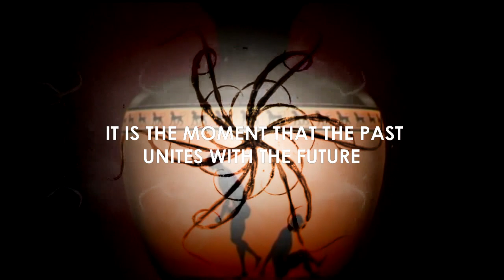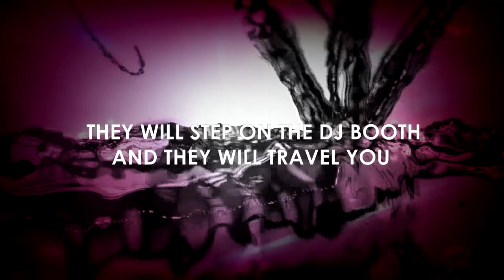intro DREAMLAND 2014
directed christos ortentzio
edit kostas fasoulas
Voice IDs & lyrics by Godisadj.gr
Sound Intro by DiGi
Lyrics: Takis Stamatopoulos & Kyriakos Maragos